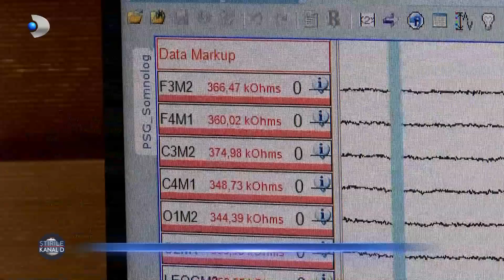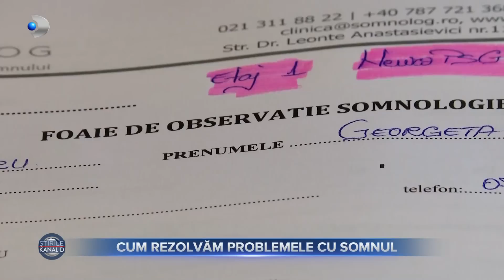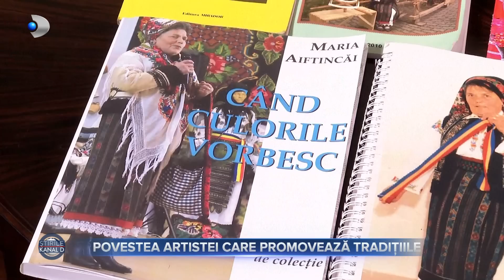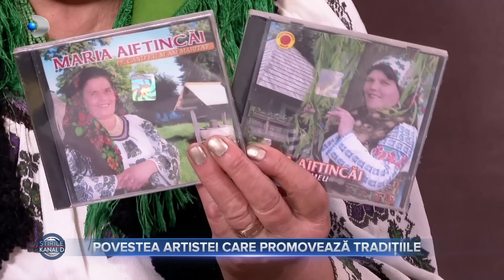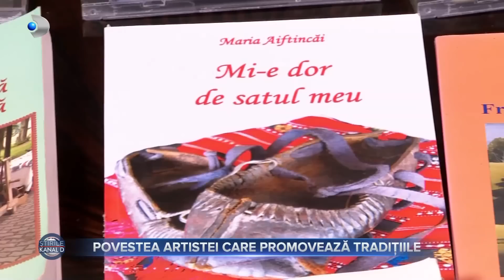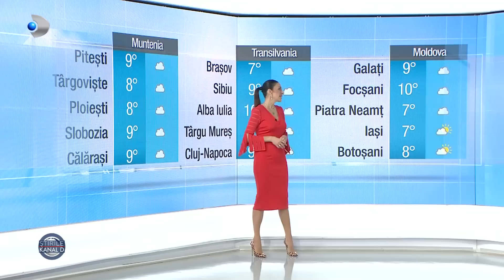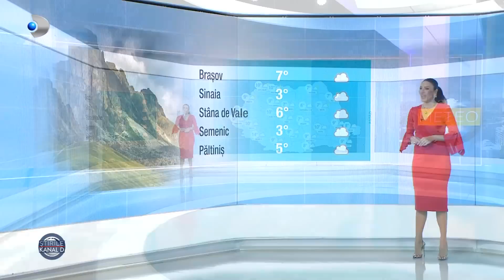Stirile Kanal D (04.01.2023) - Povestea artistei care promoveaza traditiile | Editie de pranz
00:00 - Intro
00:01 - Peste 1.700 km pentru biciclete - este vorba despre un proiect care va lua nastere in vestul tarii. Drumul pentru biciclete va traversa 4 judete si va face legatura intre mai multe obiective turistice.
01:23 - Romanii una spun si alta fac, o demonstreaza un studiu recent. Desi cei mai multi barbati cred ca povara curateniei si a gatitului ar trebui impartita, prea putini se si apuca de treaba.
04:04 - Stresul, un ritm agitat al vietii si statul pe telefon inainte de culcare, sunt cateva dintre motivele din cauza carora tot mai multi oameni au probleme cu somnul.
07:30 - Ne intoarcem la traditii si ne bucuram de istoria frumoasa a Romaniei. Ghidul nostru este Maria Aiftincai, recunoscuta in toata tara pentru colectia impresionanta de articole populare. Tanti Mariuta si-a deschis sufletul in fata noastra, intr-un interviu sincer despre viata si greutatile acesteia.
10:58 - La fiecare inceput de an ne facem planuri, insa nu totdeauna reusim sa le si ducem la implinire. In aceste conditii, am vrut sa aflam de la psihologul Cristian Andrei cateva solutii pentru a nu ne mai produce dezamagire.
15:04 - Am avut o perioada de rasfat culinar, insa silueta subtire..cu efort se tine. Asta o stiu foarte bine modele care au reguli stricte in ceea ce priveste alimentatia.
17:45 - Anul 2023 este plin de surprize si nu intotdeauna din cele mai bune. Toate zodiile se confrunta cu situatii neprevazute si cu evenimente care le vor marca existenta.
23:40 - METEO | Cum va fi vremea azi?